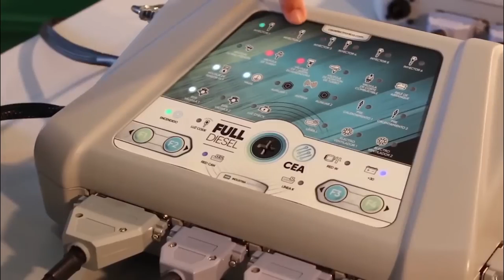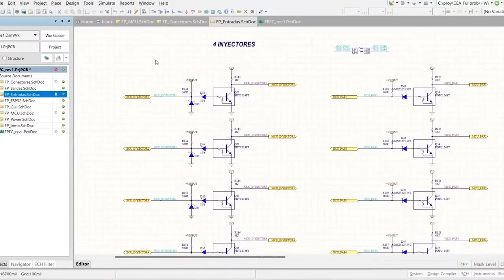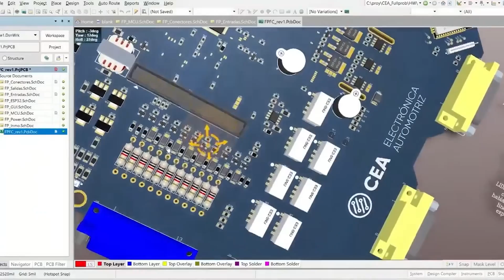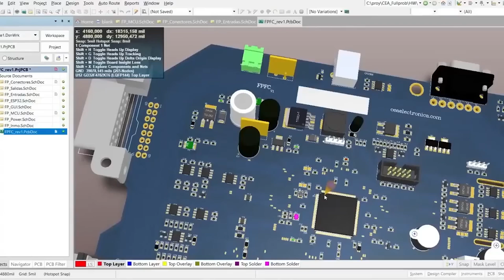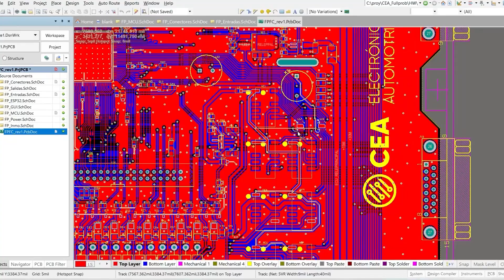Las fallas del motor y cómo detectarlas.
La evolución de la electrónica en los autos computadoras de a bordo, dispositivos y sensores requieren de equipos especiales y personal capacitado para los controles, el diagnóstico y reparación. En este video te mostramos cómo se desarrolla un equipo de diagnostico de fallas del motor.

AUTOTECNICATV La tecnología de los autos explicada clara y simple con la información que aprecian los más apasionados del mundo
¿Qué nos ofrece toda la nueva tecnología? ¿Cómo será el futuro de la movilidad? Los nuevos vehículos, tecnologías, novedades y tendencias presentadas en los principales Motor Shows internacionales. Test-Drive; Novedades de la industria; Deporte Motor; Consejos para el buen uso del auto, cuidar la ecología y conducir seguros.

Conduce el Ingeniero Garibaldi. Producción y dirección Roby Massarotto.

AUTOTECNICA Medio especializado y productora de contenidos de la industria automotriz. 23 Años en TV comunicando “Tecnología Clara y Simple”